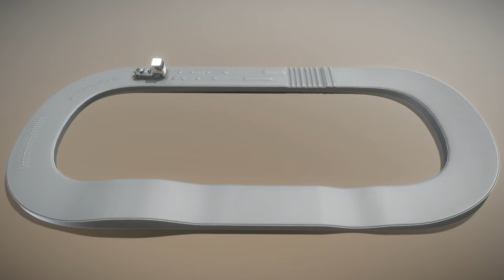Truck 2-Axis - Test Drive 1 - Perspective 1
Here is a short rendered sequence of my "Truck 2-Axis - Test Drive 1" 3d-scene on Sketchfab